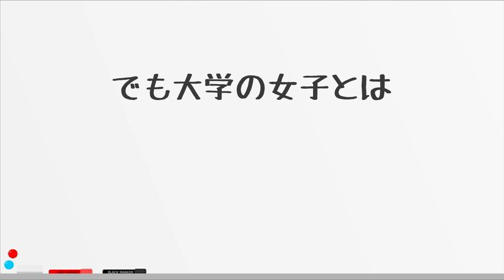地元の友達ずっと大切にするラッパーみたいなヤツ【大学生あるある集】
撮影協力：専修大学

10/1（日）開催「土佐兄弟のぶちアゲ文化祭2023」

9/2（土）10:00よりローチケ、ぴあにて一般発売開始🎫

早い者勝ちなのでお早めに‼️
（近々ビッグサプライズも…!?）

0:00​​​​​　地元の友達ずっと大切にするラッパーみたいなヤツ
0:44　大学のコミュニティにはちゃんと
フィットしようとしてるキリュウ
1:34　でも大学の女子とは仲良くなれてないラッパーみたいなヤツ